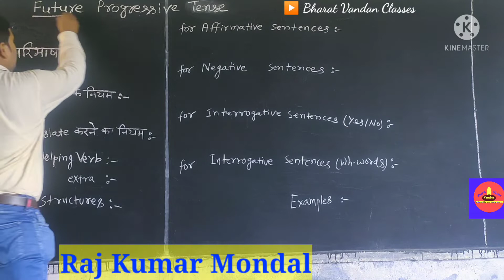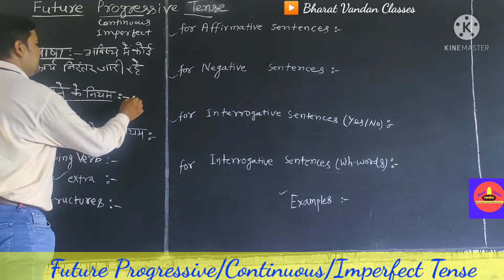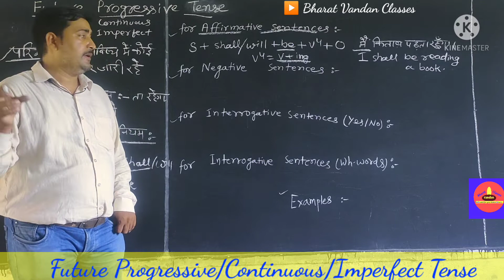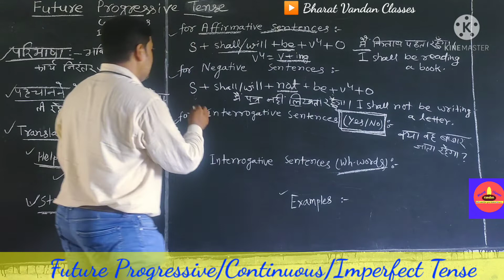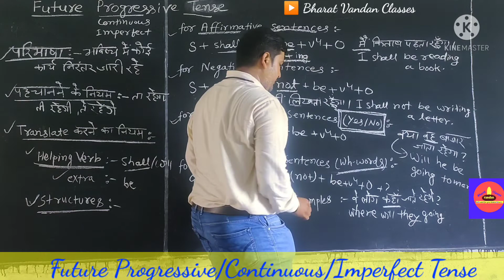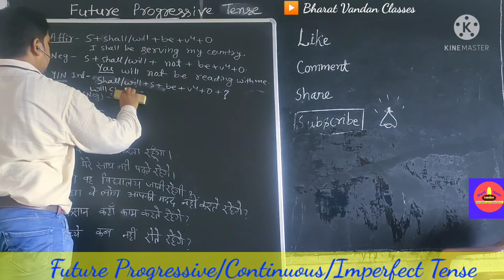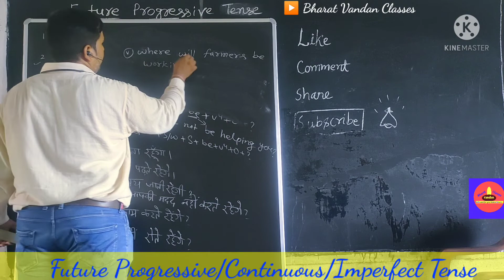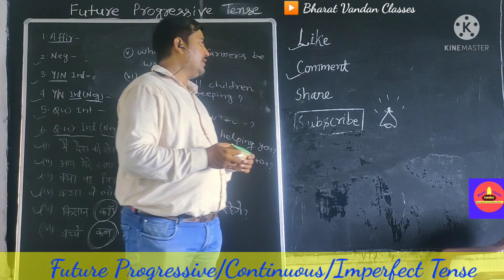Future Progressive Tense | All types of structures for translation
Future Progressive Tense | All types of structures for translation in हिंदी
PDF LINK ― Future Progressive Tense :-

future progressive tense
future imperfect tense

सभी प्रकार के structure को हिंदी में समझें।

*THANKS*